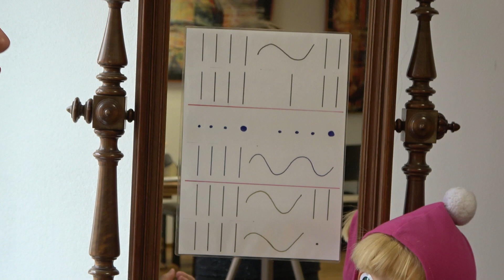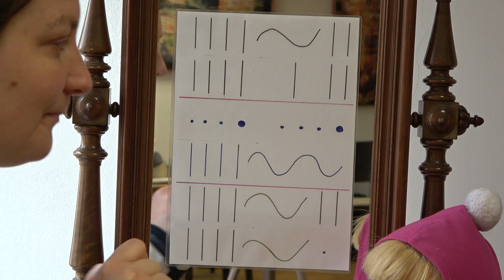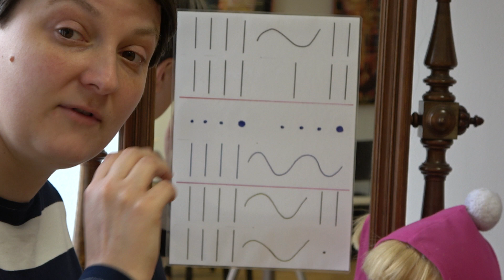Warsztaty muzyczne dla dzieci: 12.OBRAZUJEMY MELODIĘ GESTEM - Filharmonia Lubelska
Warsztaty muzyczne dla dzieci w Filharmonii Lubelskiej:

12.OBRAZUJEMY MELODIĘ GESTEM
R. Schumann - Melodia

Prowadz. - Justyna Wiąckiewicz
Akomp./Vid. i real. - Anna Kabulska

Filharmonia im. H. Wieniawskiego w Lublinie zaprasza na warsztaty muzyczne dla dzieci, które chcą nie tylko słuchać muzyki, ale także ją wykonywać. Wspólnie poznajemy brzmienia instrumentów „orffowskich”, tworzymy własny akompaniament do znanych utworów oraz próbujemy zagrać na własnym ciele (body percussion). Również śpiewamy, rytmizujemy oraz gimnastykujemy buzie i języki za pomocą rymowanek, wyliczanek i zabawnych wierszyków. Zajęcia warsztatowe oparte są na koncepcji Carla Orffa i Émila Jaques-Dalcroze’a oraz na metodzie aktywnego słuchania muzyki Batii Strauss.